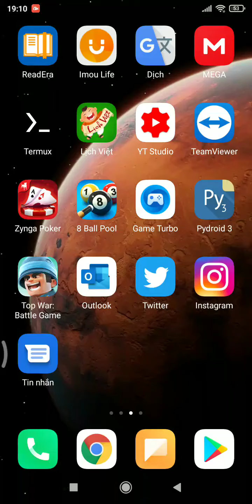Candy Crush Saga Level 6325